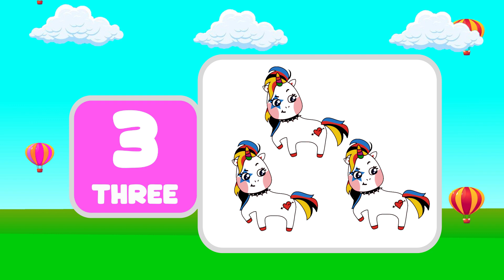Learning Numbers 1-10 For Kindergarten | Best Learning Videos For Kindergarten | Educational Videos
Learning Numbers 1-10 For Kindergarten
This video is a part of Best Learning Videos For Kindergarten, which includes 123 Learning Videos For Kindergarten, numbers learning video for kindergarten, and Learn 1 to 10. This numbers learning video will help kids learn numbers 1 to 10 and count numbers enjoyably and easily.